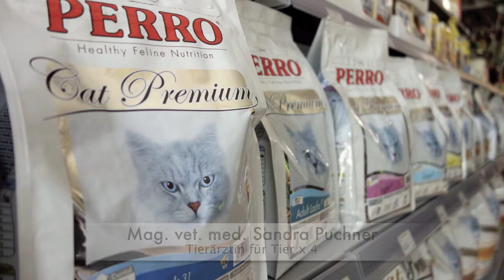Tier x 4 stellt sich vor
Tier x 4 im Peggau Park bei Graz bietet eine tierphysiologische Praxis, einen Tierbedarfsshop, einen Hunde- und Katzensalon sowie Hundetraining. Mehr Info